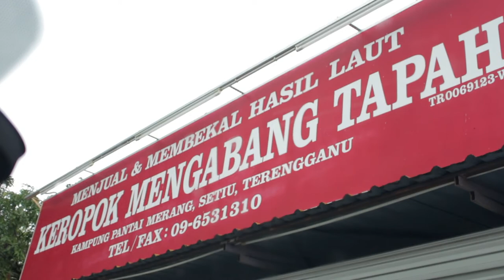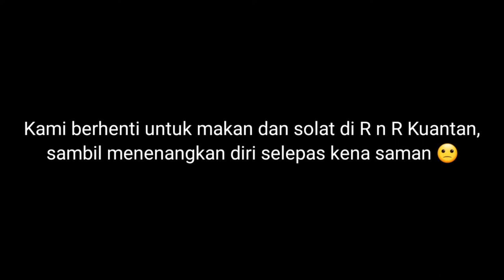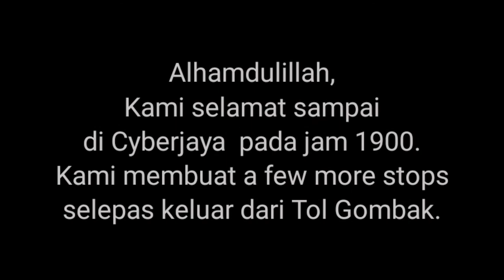vlog #116 - Travelog Day 4: Pengakhiran satu pengembaraan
Day 4 - Kami kembali ke Cyberjaya, selepas 1,392km.